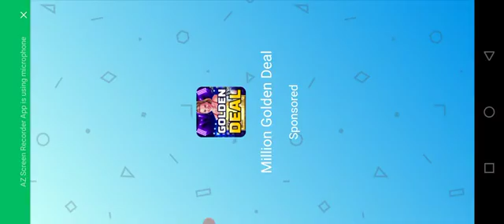powerCar,CarRace,RushHour3d,Mercedes,AudiCar,tpowerCar,CarRace,RushHour3d,Mercedes,AudiCar,t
Winner_Winner
/UCzFEEMdHhErA96PjyKbAG6w

2022 BMW 4 Series 430i Coupe is powered by a 2.0L Turbo Inline-4 Gas engine that provides 255 hp @ 5000 rpm horsepower and 295 lb-ft @ 1550 rpm of torque. It has Rear-wheel drive and 8-speed automatic transmission.